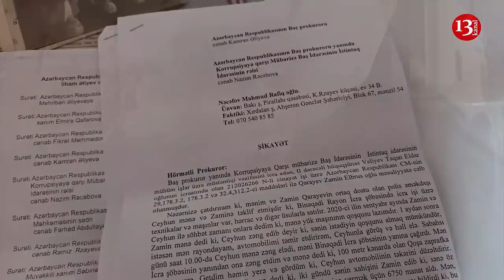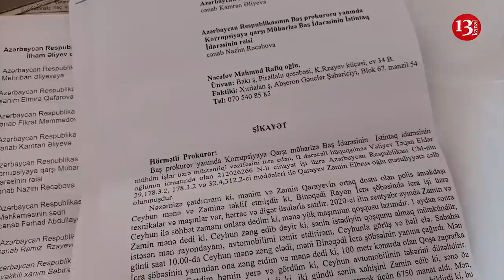"Onun pulu çoxdur, ARXASINDA ADAMI VAR,O tutulmadı, MƏNİM BALAM TUTULDU, ALLAHA TAPŞIRIRAM"-ETİRAZ